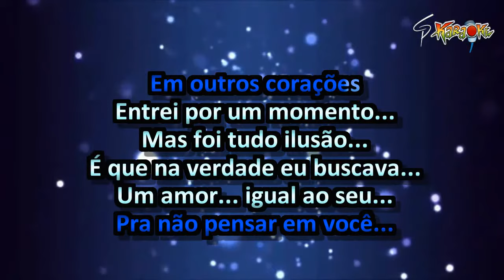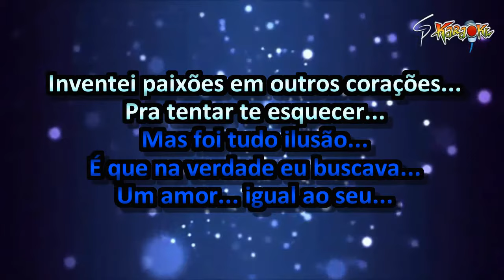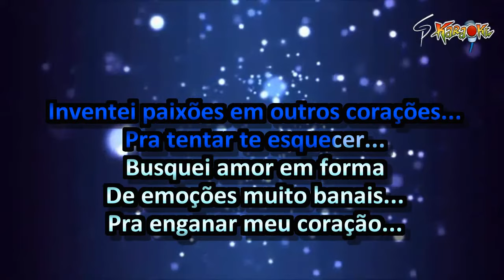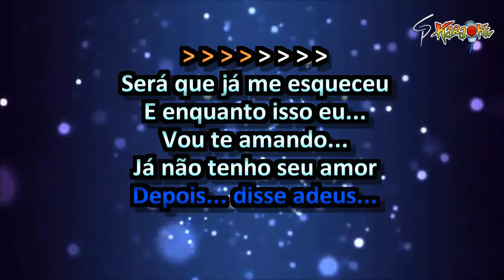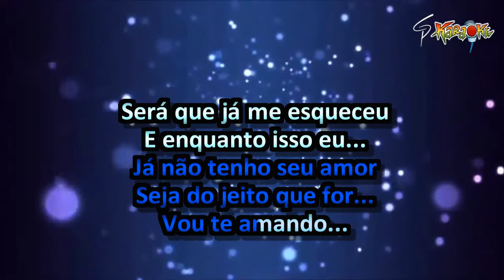Karaokê Desejo de Menina - Vou te Amando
Em se tratando de Desejo de Menina, é fácil selecionar músicas aqui pro canal. Cada sucesso melhor que outro!.. Valeu, galera!